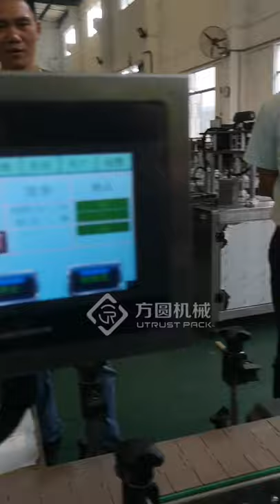High speed automated canning machine with the latest design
One single sealing head, the sealing speed is able to reach 60-65 cans per minute.

I. Product introduction:
1. This machine is applicable for sealing various round cans including PET plastic bottles, tinplate cans, aluminum cans, paper cans, and etc. The product design is advanced, the structure is reasonable, and the operation is simple. It is ideal packaging equipment for food, medicine, tea and chemical industries.
2. The appearance of this product is made of stainless steel + aluminum alloy materials, with a simple and beautiful appearance, which meets the design requirements of most of industry production standard.

II. Performance description:
1. Adopt servo motor driven with simple structure, stable operation and low noise characteristics.
2. Turntable automatic reset positioning after initiating;
3. Auto stop and alarm function in case of cans getting stuck within the turntable, to effectively prevent mechanical structure damage
4. One-button reset function for turntable positioning after taking out the cans
5. Easy changing mold function: replace the turntable and the sealing position can be automatically memorized with one-button setting, so as to eliminate manual adjustment on the screws for different position.
6. Production capacity of 35-65 cans/min and easy to be connected with other machines for packing line.
7. Sealing chuck head and sealing rollers are made with 440 c stainless steel material and go through vacuum quenching tempering heat treatment to ensure high hardness and durability.
8. Can Body does not rotating with good sealing performance.
Suitable for a variety of cans including plastic cans, tinplate cans, aluminum cans, paper cans, and etc. and widely applicable in food,  beverage, and pharmaceutical industries.

III. Main parameters:
Sealing Heads：One
Sealing Rollers：4
Roller Material：440C Stainless Steel
Machine Material：304 Stainless Steel
Control Module: PLC and Servo Motor Driven (with touch screen control)
Sealing Speed: 35 - 65 cans per minute （Voltage: AC220V 50/60Hz）
Sealing Height: 50-200mm adjustable
Sealing Diameter: 50-100mm(8 station）
Working Temperature: 0 ~ 45℃
Working humidity: 35 ~ 85%
Power：1.7KW